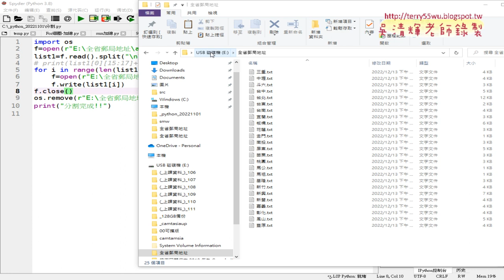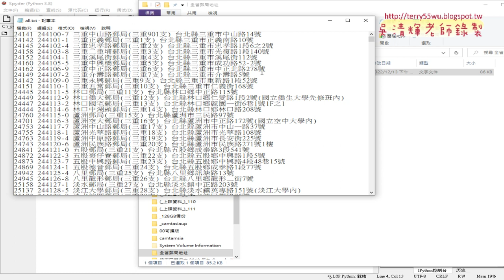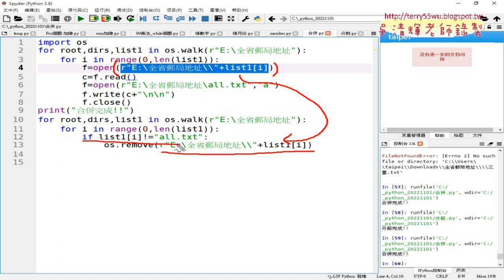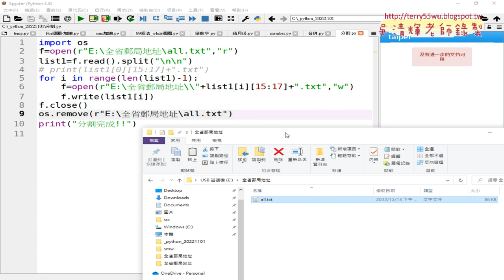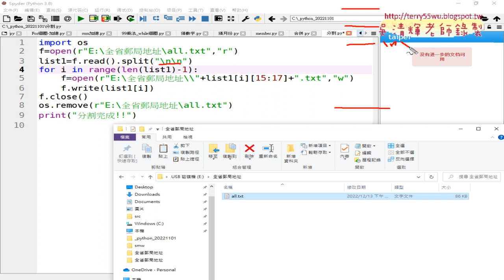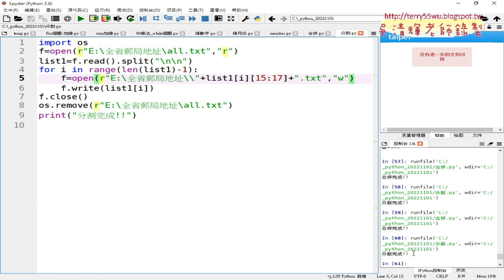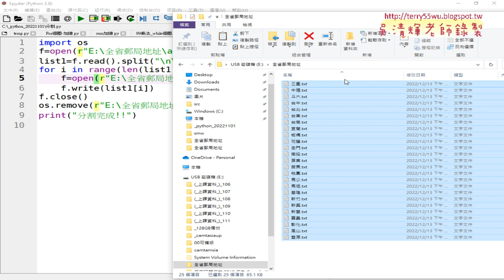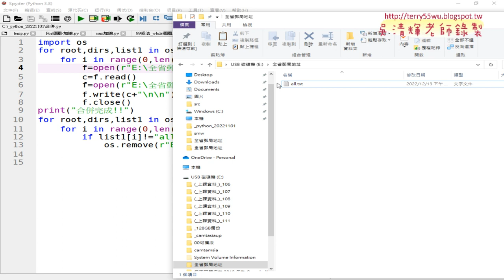04 總結合併與分割全省郵局地址